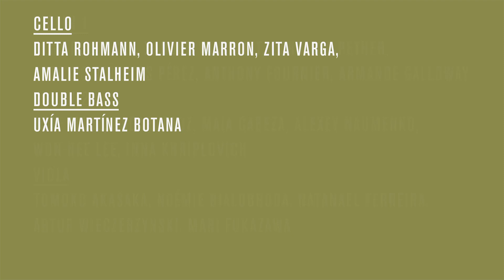Schubert: Du bist die Ruh -- Mischa Maisky, Gábor Takács-Nagy, Weinberger Chamber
Weinberger Chamber Orchestra, Mischa Maisky, Gábor Takács-Nagy
live at Zurich Tonhalle, 31st of January 2016
arr. Fabian Müller for cello and string orchestra